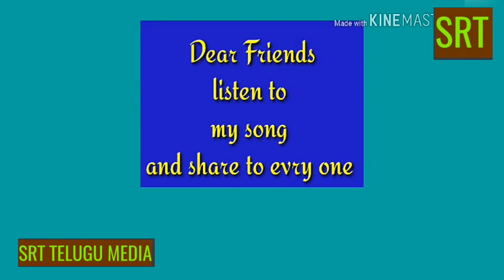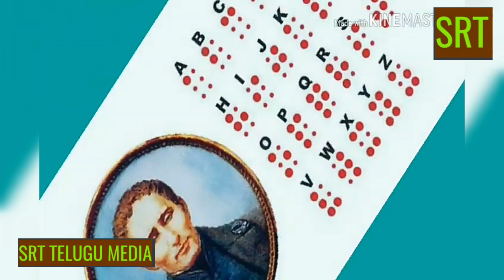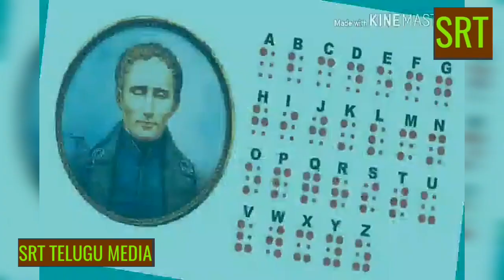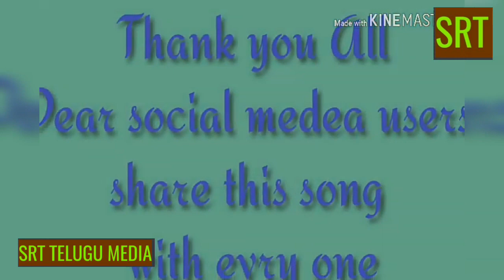Louis Braille song